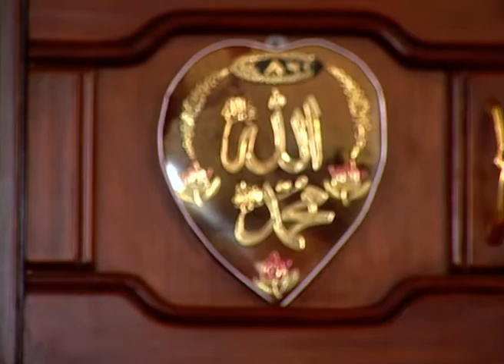Kaise Kahoon - Hindi TV Serial - Best Scene - 86 - Arun Govil, Rahul Roy, Sudha Chandran - Zee TV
Kaise Kahoon - The plot tackles two main issues - a lesson on how people of different communities can live together peacefully and second about the role of women in society. The story portrays the lives of two best friends, Zahir Ahmed and Sudhir Sinha. Despite their trust and respect for each other, there are people who resent their friendship and want to drive a wedge between them.